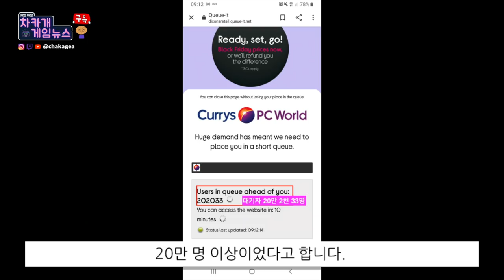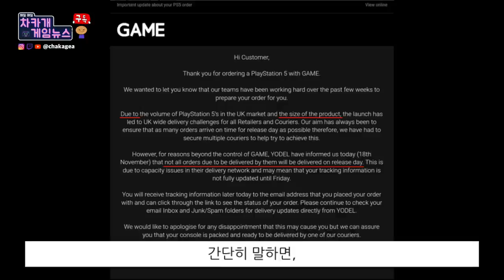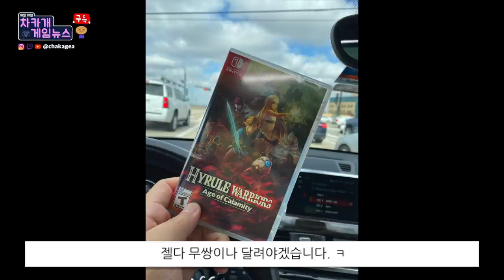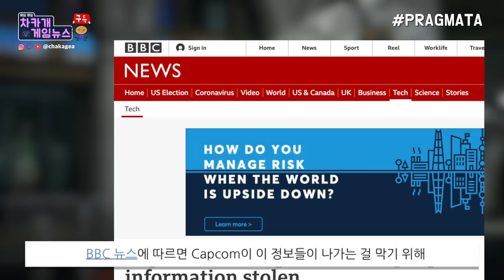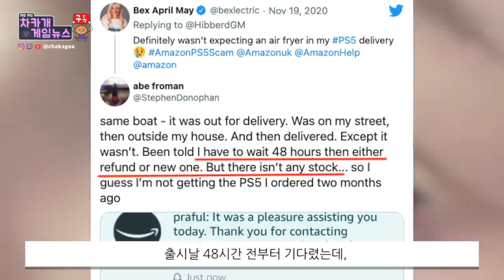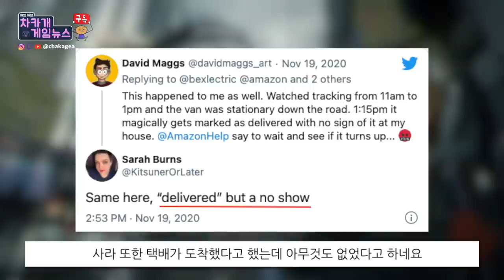데몬즈 소울 비밀의 방이 열렸다 (여는 방법)| PS5 난리 2탄 배송이 늦는 이유는 크기때문? | Capcom 해킹당하고 나온 정보 - 차카게임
감사합니다.

시간표
00:00 영국 PS5 난리 2탄, 플스5 배달이 늦는 이유는 크기 때문

2:19 데몬즈 소울 비밀의 방이 열렸다

3:09 Capcom 해킹당하다 그래서 알게된것들

4:05 PS5 택배가 왔는데 안에는 다른 가전제품이..

소스들
영국 PS5 난리 2탄